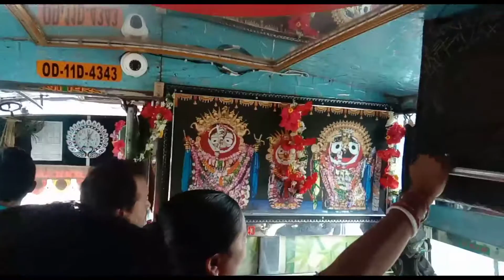BAHUDA YATRA 2022 || DITIYA SRIKHETRA BARIPADA || ବାହୁଡା଼ ରଥଯାତ୍ରା ବାରିପଦା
BAHUDA YATRA 2022 || DITIYA SRIKHETRA BARIPADA || ବାହୁଡା଼ ରଥଯାତ୍ରା ବାରିପଦା ,ମୟୂରଭଞ୍ଜ,ଓଡ଼ିଶା

Hi! I'm SUSHANTA . I'm from Mayurbhanj district & I belong to a village that KHADIA SOLE . My channel is about Village vlog
All about Village related vlogs.
So, you can contact With me Facebook, Instagram and email through.

My Thoughts and opinion are ALWAYS my own.
Apne Bhai ko follow karna/Contact kara :-

NAMASTE ODISHA VILLAGE(Sushanta Naik)
from-odisha, Mayurbhanj, Baripada, Jharpokharia(India)